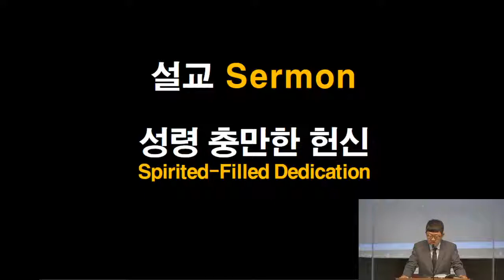2021 01/ 10 통합주일예배ㅣ성령충만한 헌신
출애굽기 35:30-36:7

모세가 이스라엘 자손에게 이르되 볼지어다 여호와께서 유다 지파 훌의 손자요 우리의 아들인 브살렐을 지명하여 부르시고

하나님의 영을 그에게 충만하게 하여 지혜와 총명과 지식으로 여러 가지 일을 하게 하시되
금과 은과 놋으로 제작하는 기술을 고안하게 하시며
보석을 깎아 물리며 나무를 새기는 여러 가지 정교한 일을 하게 하셨고
또 그와 단 지파 아히사막의 아들 오홀리압을 감동시키사 가르치게 하시며
지혜로운 마음을 그들에게 충만하게 하사 여러 가지 일을 하게 하시되 조각하는 일과 세공하는 일과 청색 자색 홍색 실과 가는 베 실로 수 놓는 일과 짜는 일과 그 외에 여러 가지 일을 하게 하시고 정교한 일을 고안하게 하셨느니라

브살렐과 오홀리압과 및 마음이 지혜로운 사람 곧 여호와께서 지혜와 총명을 부으사 성소에 쓸 모든 일을 할 줄 알게 하신 자들은 모두 여호와께서 명령하신 대로 할 것이니라
모세가 브살렐과 오홀리압과 및 마음이 지혜로운 사람 곧 그 마음에 여호와께로부터 지혜를 얻고 와서 그 일을 하려고 마음에 원하는 모든 자를 부르매
그들이 이스라엘 자손의 성소의 모든 것을 만들기 위하여 가져온 예물을 모세에게서 받으니라 그러나 백성이 아침마다 자원하는 예물을 연하여 가져왔으므로
성소의 모든 일을 하는 지혜로운 자들이 각기 하는 일을 중지하고 와서
모세에게 말하여 이르되 백성이 너무 많이 가져오므로 여호와께서 명령하신 일에 쓰기에 남음이 있나이다

모세가 명령을 내리매 그들이 진중에 공포하여 이르되 남녀를 막론하고 성소에 드릴 예물을 다시 만들지 말라 하매 백성이 가져오기를 그치니
있는 재료가 모든 일을 하기에 넉넉하여 남음이 있었더라